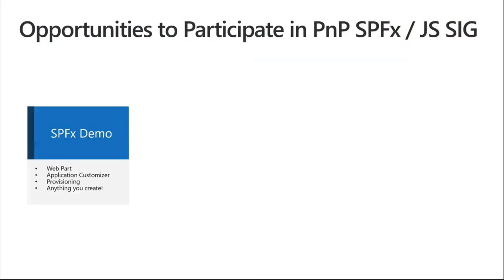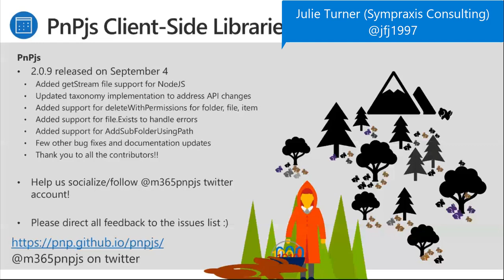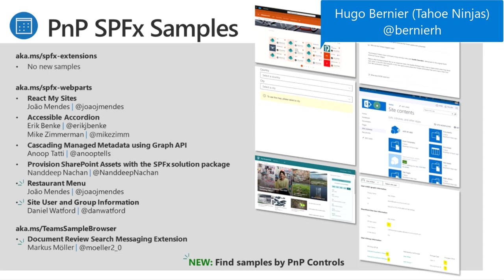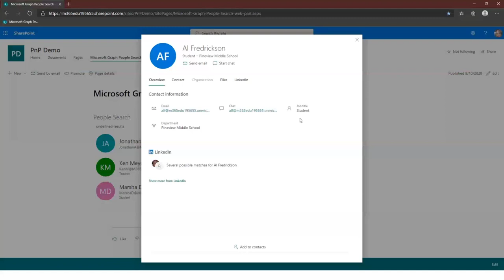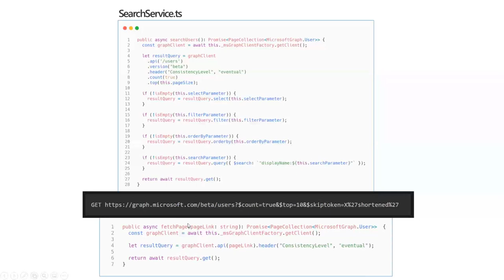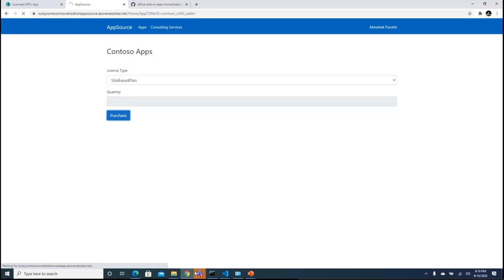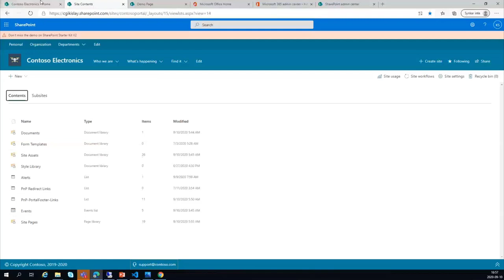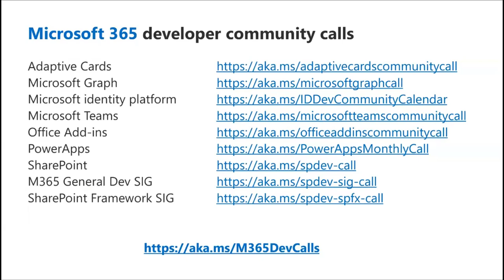Microsoft 365 PnP - SPFx & JavaScript SIG community call – 10th of September 2020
SharePoint PnP Community - SPFx & JS SIG call on September 10.  Three demos delivered:  1) Building a Microsoft Graph People Search web part, 2) SharePoint Starter Kit v2 Overview, and 3) Building a licensing solution for SharePoint Framework solutions.  New product releases include:  PnPjs v2.0.9 and PnPjs v2.0.10 on September 10 (bug fix), CLI for Microsoft 365 v3.0, React Controls v1.20.0, React Property Controls v1.20.0 and PnP Modern Search v3.15.1.  Community members delivered 7 web part samples one of which is a Microsoft Teams Development Sample.  The host of this call was Patrick Rodgers (Microsoft) @mediocrebowler.  Q&A takes place in chat throughout the call.

Demos:
• Building a Microsoft Graph People Search web part - Yannick Reekmans (Qubix) | @YannickReekmans
• SharePoint Starter Kit v2 Overview - Kislay Sinha (CGI) | @sinhakislay
• Building a licensing solution for SharePoint Framework solutions – Abhishek Purohit (Microsoft) | @abpuro